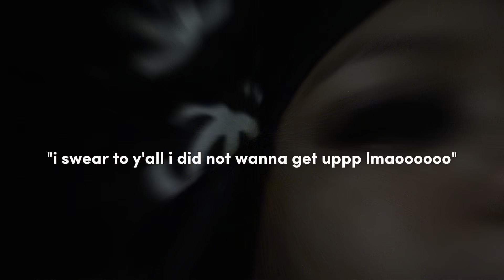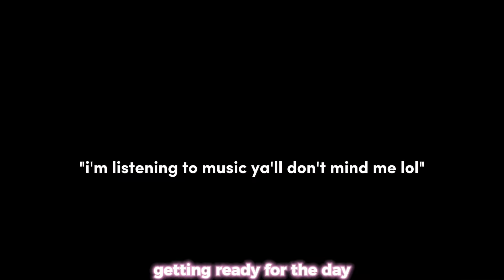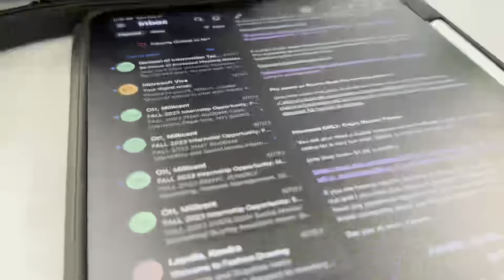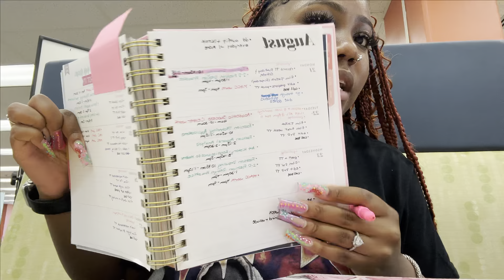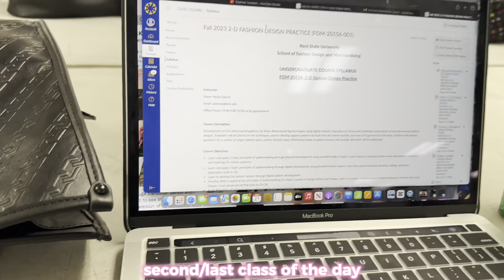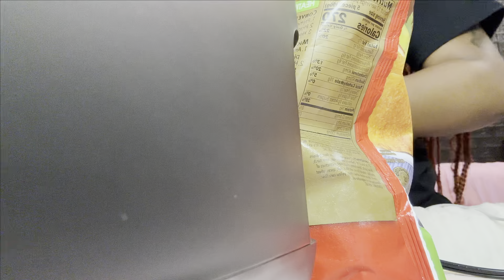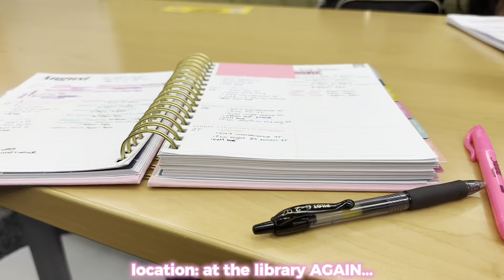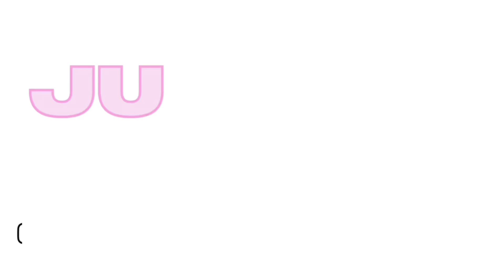GRWM: FIRST DAY OF SCHOOL + VLOG | COLLEGE EDITION | SOPHOMORE YEAR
Hey babes, welcome to or back to my channel! In today's video, we are continuing our back-to-school series with me getting ready for my first day of sophomore year as a college student at a PWI majoring in fashion. Y'all already know I had to eat the girls up with the outfit!

☆ FAQ!
what year are you in? Sophomore in College at Kent State University School of Fashion
what’s your major? double major: Fashion Design & Fashion Merchandising